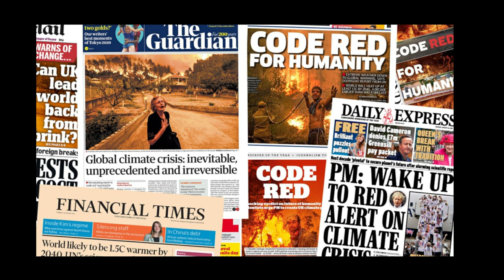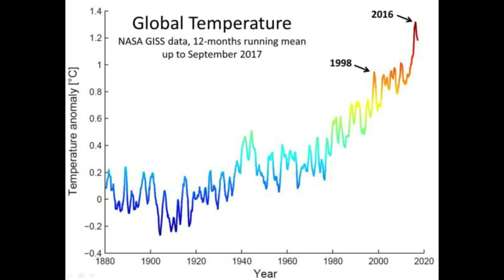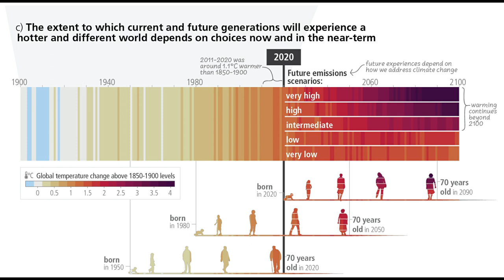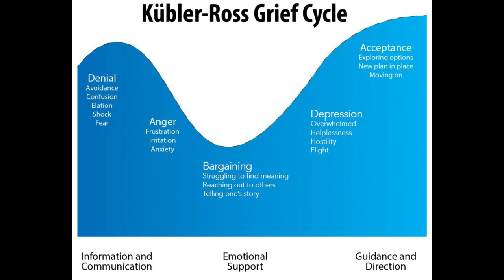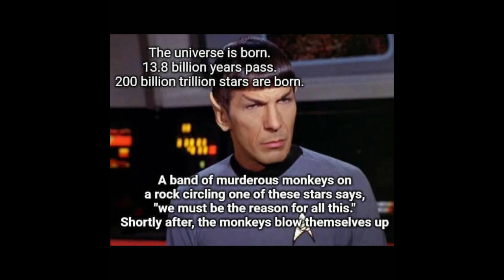Realist mental health check up (May 2023)